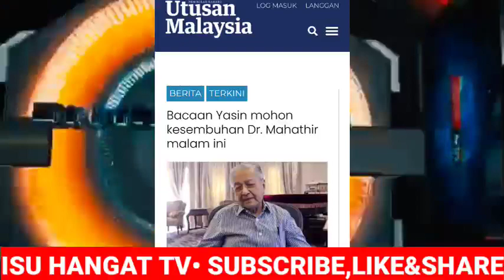PATUTLAH MAHATHIR DIBACAKAN SURAH YASIN 🤲🤲🤲